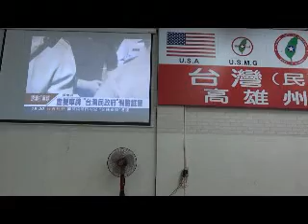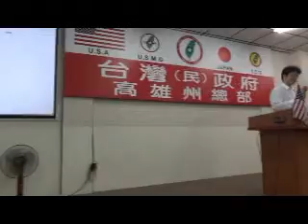還原中華民國假新聞真相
中華民國流亡組織集體利用媒體
故意扭曲事實真相製照假新聞
欺騙善良台灣老百姓